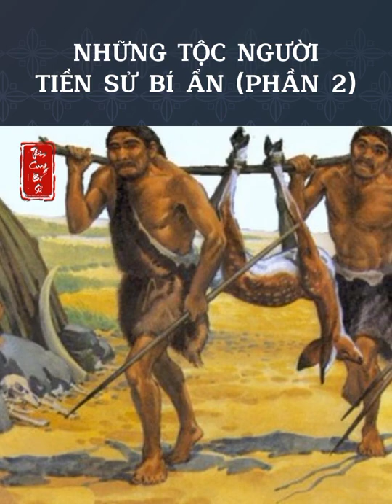NHỮNG TỘC NGƯỜI TIỀN SỬ BÍ ẨN PHẦN 2